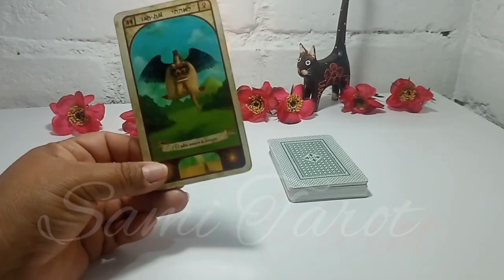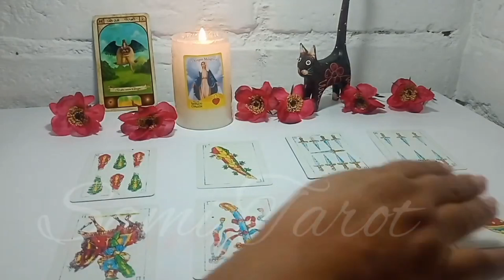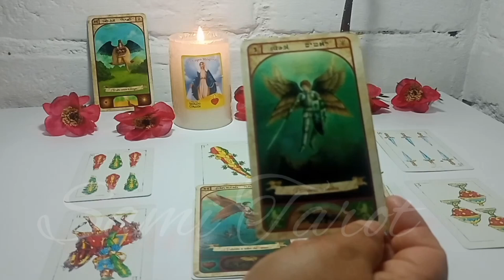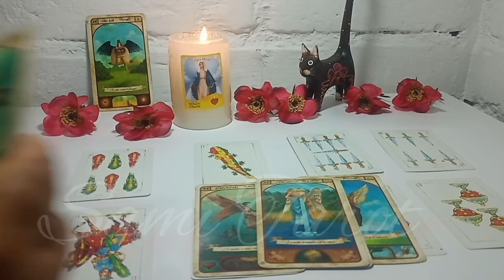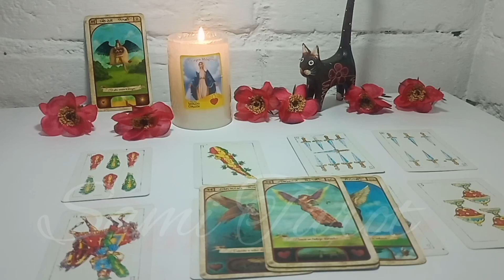Escorpio ♏QUIERE VOLVER A TU LADO Y AHORA TU MANDAS!! horoscopo hoy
🌼🌼🌼SAMI🌼🌼🌼